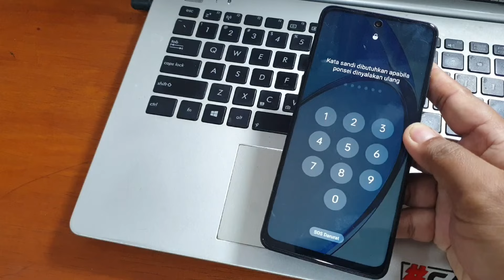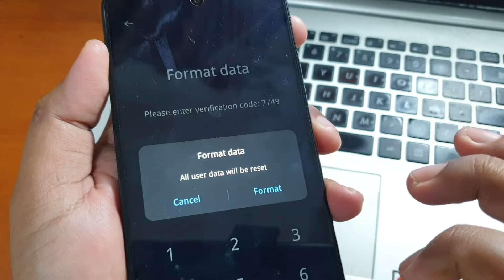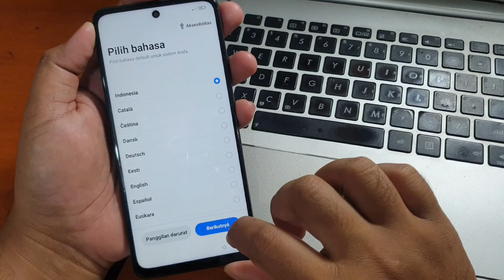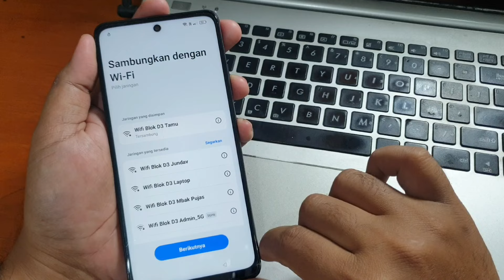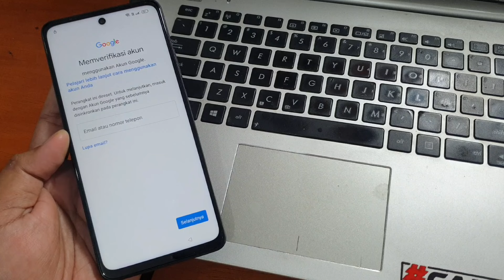Cara Reset Oppo A60 Lupa Kunci Layar, Format data via Recovery Mode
Cara Reset Oppo A60 Lupa Kunci Layar, Format data via Recovery Mode gratis tanpa pc. Tutorial lengkap silahkan simak video diatas.